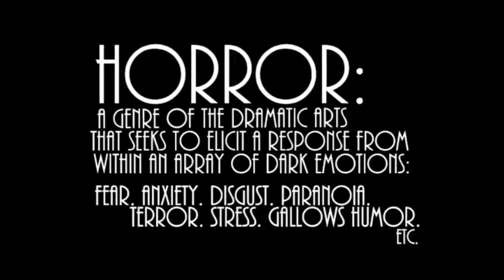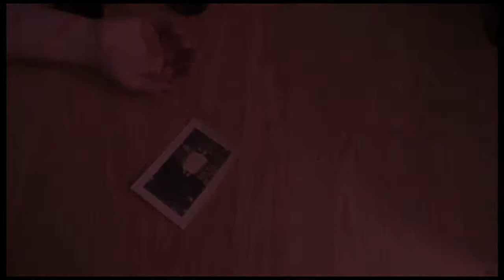VisitedbyvoicesLive with Special Guest Lisa Langlois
Genre royalty actor Lisa Langlois, close to our hearts for her roles in Happy Birthday To Me, Class of 1984, Phobia, Deadly Eyes, The Nest, and many more, drops in to chat.